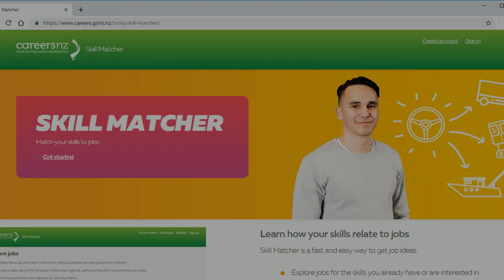4 Steps to Plan your Career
Having trouble getting a career plan started? Try these steps.